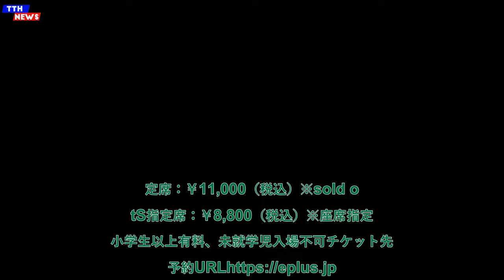TTH- Aile The Shota、1stアルバム『REAL POP』本日リリース。新曲「Foolish」MV今夜公開